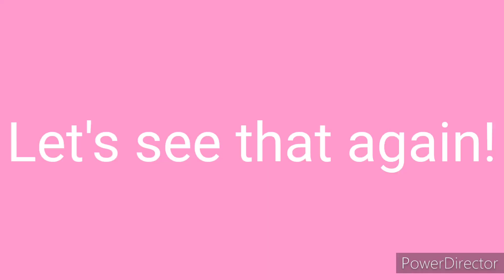Official Gender Reveal| Vintage Haul for Baby| nlovewithreborns2011